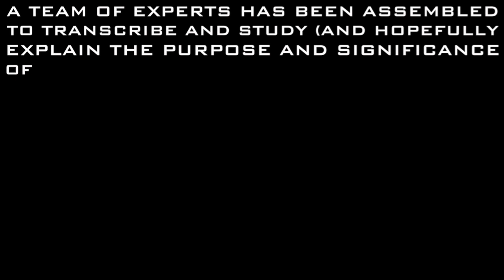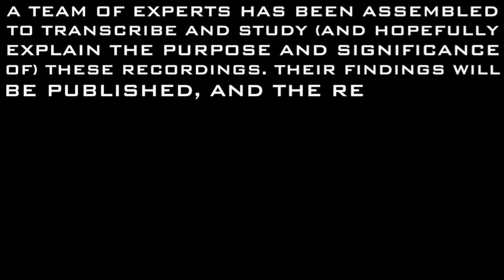Public Announcement #2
The secret bunker is revealed, where strange artefacts, audio recordings and video footage, believed to be human, were discovered.

Music
"Revival Dub"
Composed by S. Thornton
Performed by Intergalactic Brasstronauts

Audio & video produced by King Zepha. Audio recording by King Zepha & Adam Richards. Audio mixed by King Zepha, Adam Richards & Ross Halden. Audio mastered by Ben Pike, Rare Tone Mastering. Recorded in Leeds & Doncaster, UK, 2021 with the support of an Arts Council of England National Lottery Project Grant. Special thanks to Doncaster Youth Jazz Association, Nico, Benbow & Jazz North.